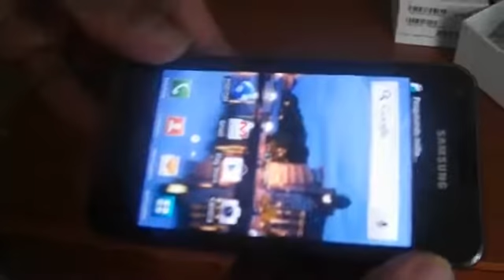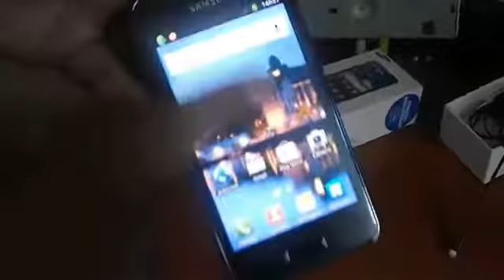Analise Galaxy S2 Lite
Vale realmente ter um aparelho que já saiu de linha, essa  Análise eu fiz há 3 anos atrás